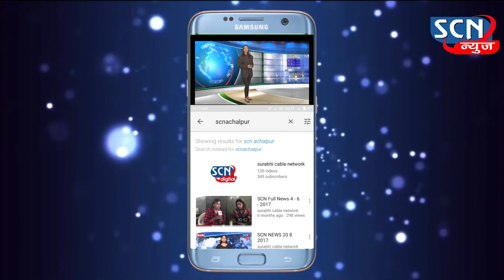अमरावती जिल्ह्यातील लोकांनी केले उघड्यावर राहणाऱ्या लोकांना ब्ल्याकेट चे वितरण scn news paratwada